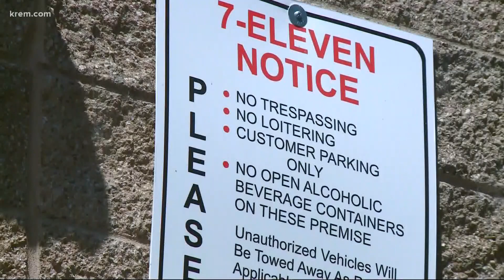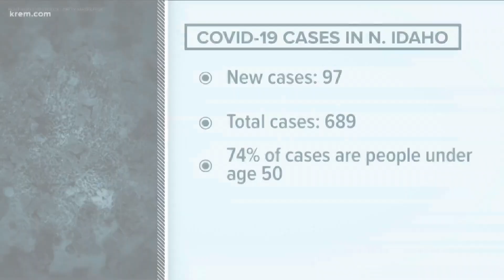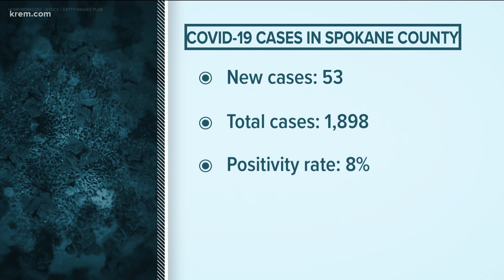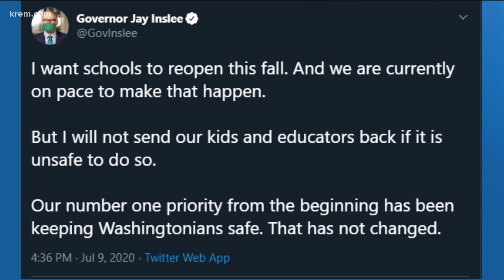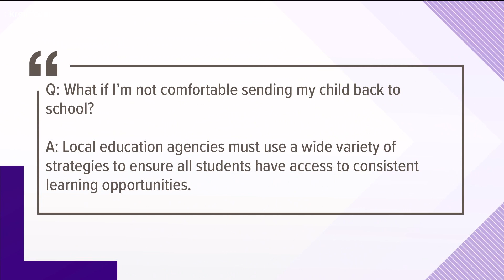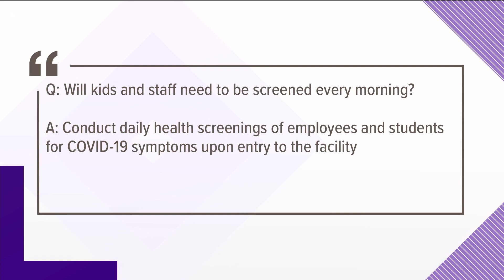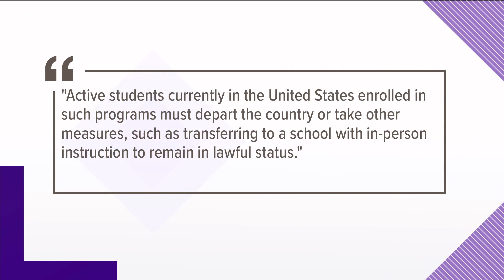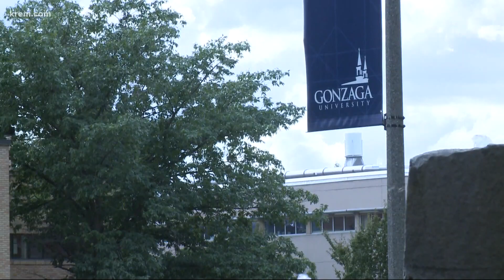KREM News 5 p.m. July 9, 2020